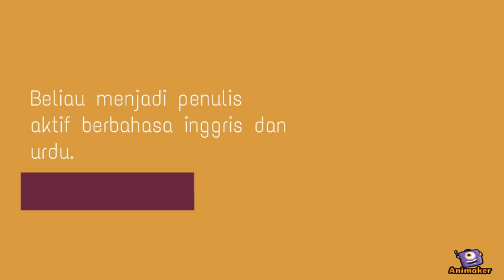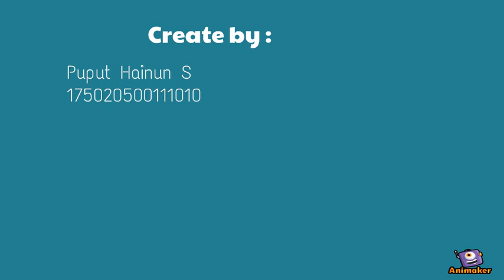Muhammad Nejatullah Siddiqi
Animated Video created using Animaker Tugas mata kuliah Sejarah Pemikiran Ekonomi Islam, Fakultas Ekonomi da Bisnis Universitas Brawijaya